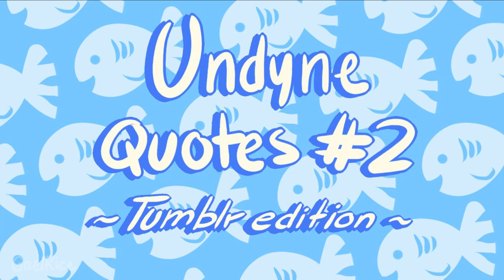Undyne Quotes #2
I read some funny quotes from Tumblr in Undyne's voice! The quotes were taken from this blog:

Got any funny quotes yourself? Put them in the comments!

Art and voices by me.

Support me!